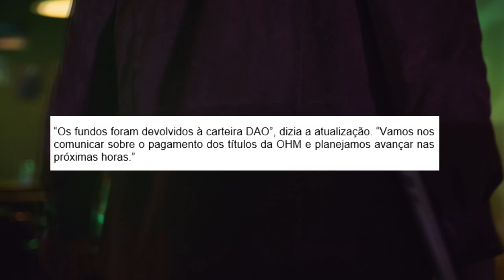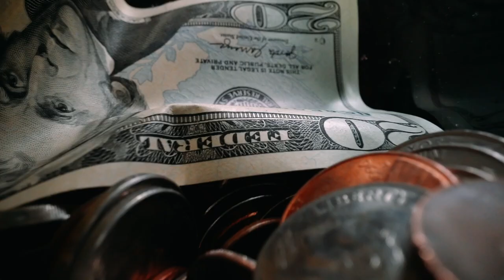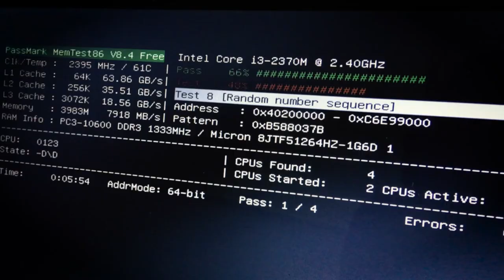US $ 300 MIL ROUBADOS DE DAO!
Na sexta-feira, um hacker roubou US$ 300 mil da OlympusDAO, aquela organização com a proposta de ser uma “reserva descentralizada” de moedas.
Horas depois uma coisa muito curiosa aconteceu, mas vamos entender..